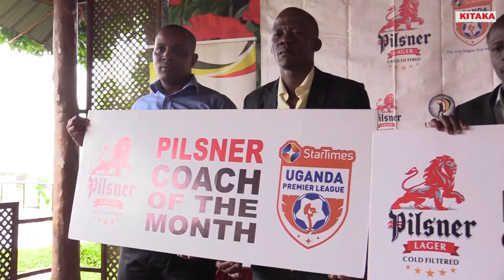ABBEY KIKOMEKO, ROBERT SSENTONGO WIN PILSNER COACH AND PLAYER OF FEB 2020